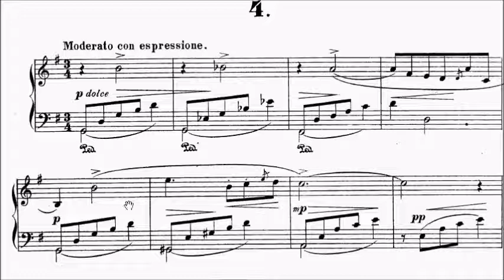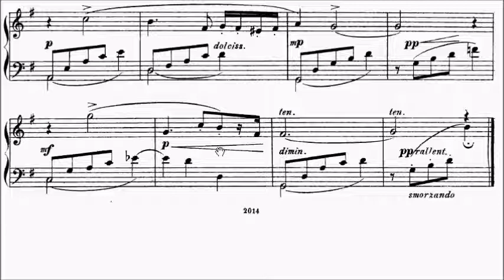Trinity TCL Piano 2018-2020 Grade 6 B1 Karganov Arabesque Op.6 No.4 Sheet Music